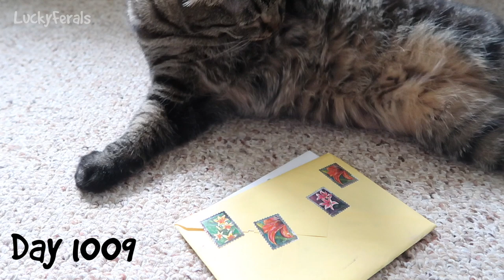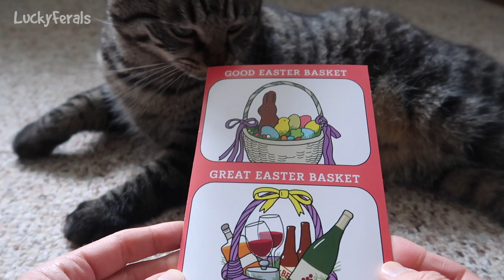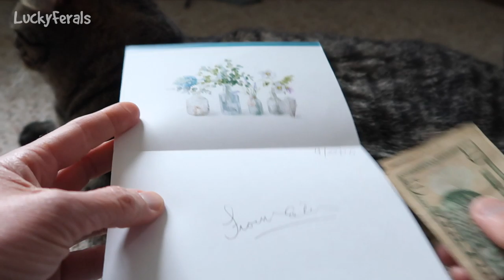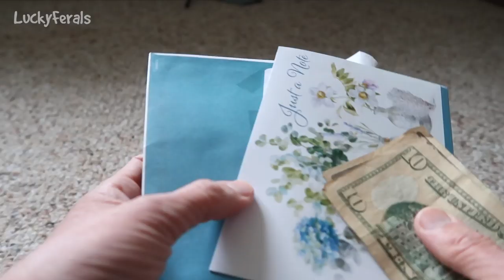Mail Time, Boo’s New Toy, Simba’s Trip Outside - S3 E109 Cat Family Vlog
Lucky Ferals Season 3 Episode 109.  Day 1009 - It’s mail time. Thank you to Dovegrey and Eileen. Stella and Splash were cuddling together on the bed. The cats had a new dragonfly toy. Boo went crazy over it. Dragonfly Toy on Amazon

Day 1010 - Hydrox was hanging out by the back door. It was raining very hard. The cats had crunchies.

Day 1011 - It was still raining. Boo enjoyed playing with his new dragonfly toy.

Day 1012 - Simba was sleeping in a round cat bed. Splash let me pet him on top of the sofa. Simba hung out outside with me while I planted flowers. Ditto was concerned about Simba.